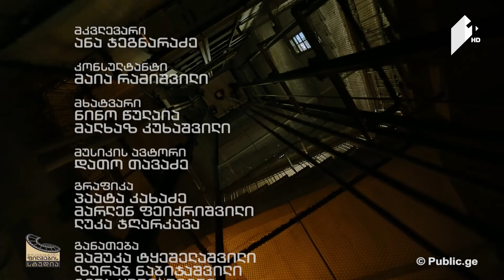ხანმოკლე XX საუკუნე 1951. ჩინეთი ტიბეტში შეიჭრა / კორეის ომში ამერიკა, სსრკ და ჩინეთი ჩაერთვნენ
28 იანვარი, 2017
• კორეის სამოქალაქო ომი მსოფლიოს უძლიერესი სახელმწიფოების ამერიკის, საბჭოთა კავშირისა და ჩინეთის დაპირისპირების ასპარეზად იქცა.
• შეერთებული შტატების კონსტიტუციაში შევიდა ცვლილება, რომლის თანახმადაც პრეზიდენტის არჩევა მხოლოდ ორი ვადით არის შესაძლებელი.
• ჩინეთის არმიამ ტიბეტის დედაქალაქი დაიკავა.
• 75 წლის უინსტონ ჩერჩილი კიდევ ერთხელ ხდება დიდი ბრიტანეთის პრემიერმინისტრი.
• პერ ლაგერკვისტს ლიტერატურის დარგში ნობელის პრემია მიენიჭა. გამოიცა ჯერომ სელინჯერის "თამაში ჭვავის ყანაში"